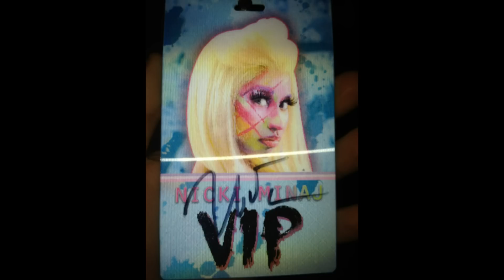meet and greet with NICKI MINAJ 26/6/12 Birmingham uk MOMENT 4 LIFE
this was me meeting nicki minaj lol i had my phone in my pocket ha ha...

MOMENT 4 LIFE